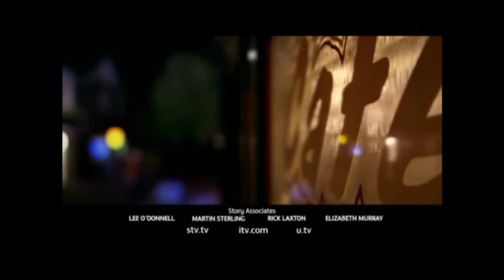Coronation Street: Liz leaves edit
EastEnders has Julia's theme so I thought this would fit Corrie :)